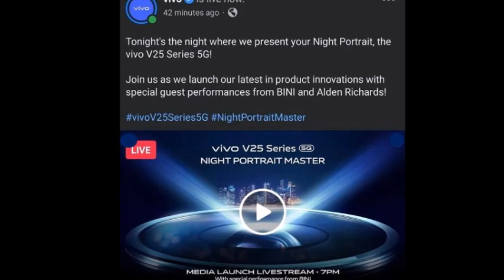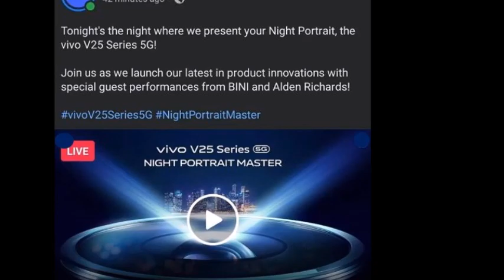ABA! MAINE AT ALDEN PAREHONG MAY GANAP SA VIVO PHILS, LIVE NA LIVE